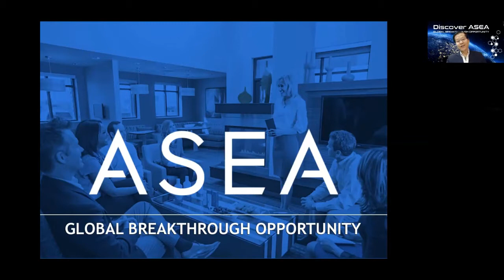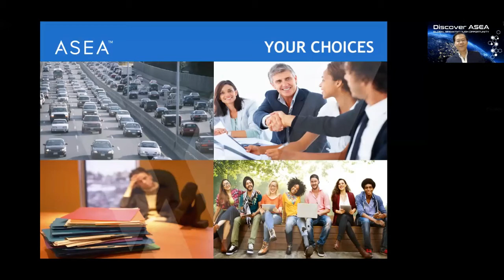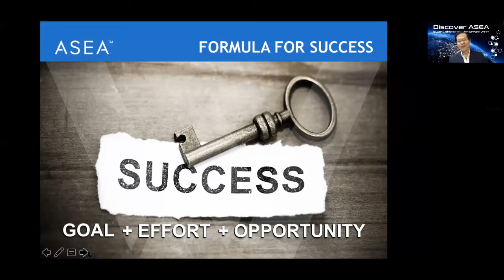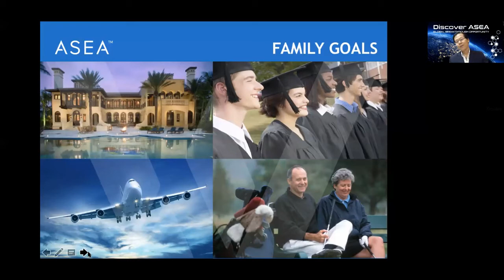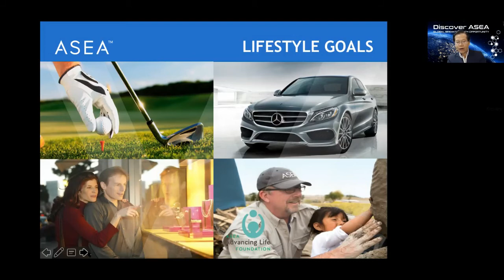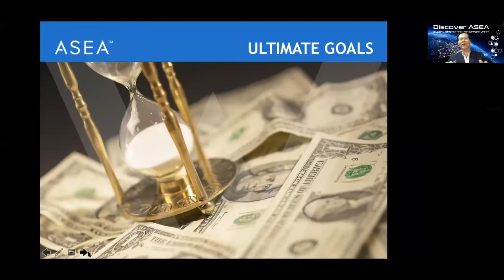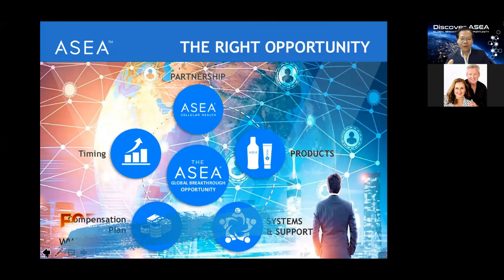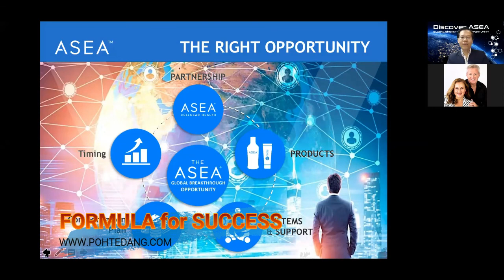FORMULA for SUCCESS By Poh Ted Ang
SUCCESS = Goal + Effort + Opportunity

SUBSCRIBE to this Personal & Leadership Development Channel and turn on the NOTIFICATION BELL to receive updates and notifications on the latest Personal and Leadership Development training videos for your personal and professional growth.